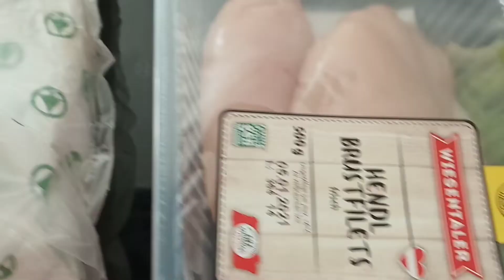PERTAMA KALINYA BAKARAN ALA KOREA DI AUSTRIA DIMALAM TAHUN BARU || MASAK PAKAI RACLETTEGRILL